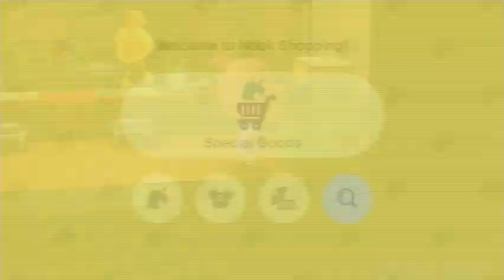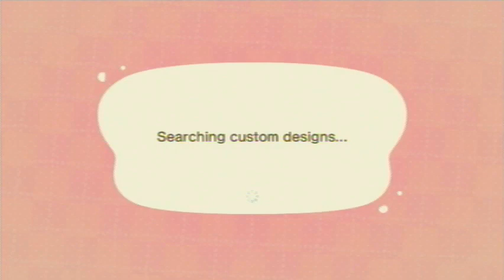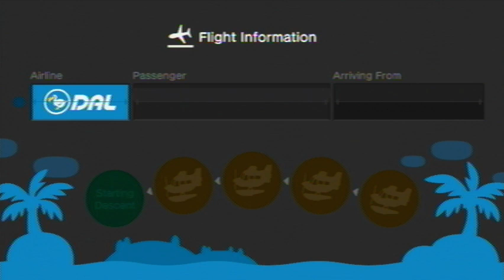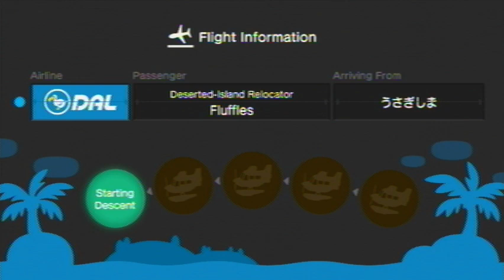Animal Crossing: New Horizons [Day 585]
Played on: October 25th, 2021 (UTC-4:00)

Current Neighbors
Felicity
Gabi
Kiki
Chrissy
Bunnie
Flo
Cookie
Rosie
Bree
Cherry